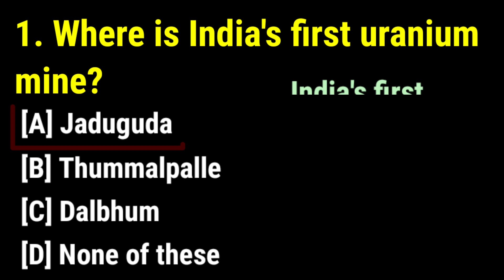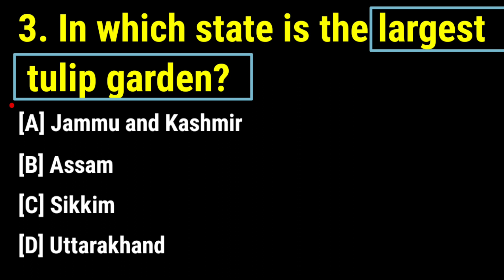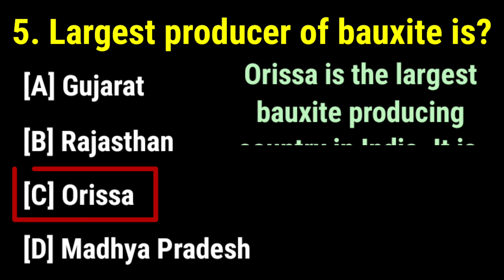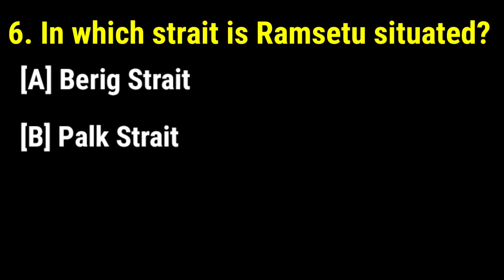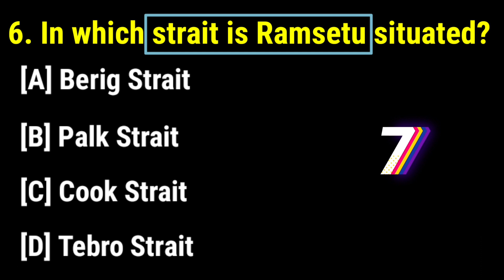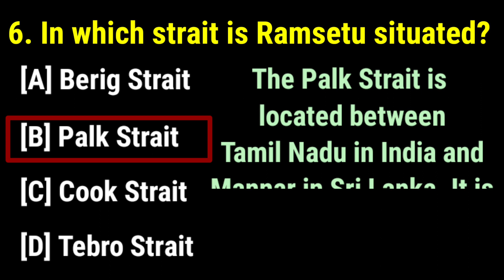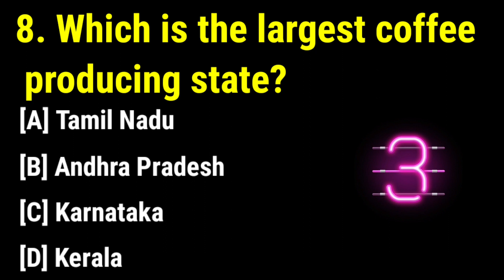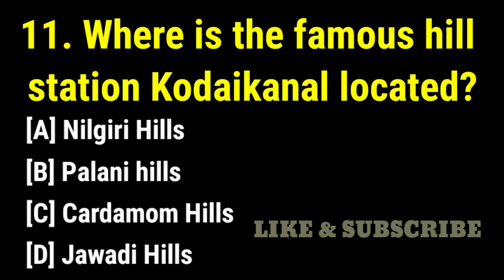Indian geography part 03 geography important questions for competitive exams SSC CGL CHSL NTPC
indian geography
india mapping
geography
indian geography for upsc
upsc
indian mapping
india map
india 29 states geographical map
map
history
map of india
map of india in hindi
ssb
interview
indian mapping for upsc
india mapping upsc 2022
india mapping series
india mapping geography
india mapping upsc
crpf new vacancy 2023
indian 29 states map learning short tricks
india mapping upsc in hindi
india map learning trick
indian geography for upsc in english
indian geography for delhi police
indian geography for ias indian geography for jkssb exam
competitive exams
ssc
ssc cgl
general knowledge
odisha part time jobs
odisha new job
odisha daily jobs
odisha jobs
crpf recruitment 2023
crpf hcm notification 2023
crpf head constable ministerial
osssc exam dates
crpf recruitment
laxmidhar sir
laxmidharsir
laxmidharsir unacademy
laxmidhar sir live class
bed exam 2022
bed exam dates
bed exam planning
bed exam daily live class
odisha bed 2022
odisha bed 2022 live class
odisha bed notes
bed2022
otet exam 2022
tspsc quiz
1st 2nd 3rd 4th 5th 6th 7th 8th 9th 10th classes
tet classes tsat
tsat mocktest
civils classes
group 1 classes
si constable classes tsat
veda vlsi
tsat vlsi
tsat engineering courses
telangana online classes
inter digital classes
lic
banking
sbi po
gmat
classes
group 2
telugu gk
telugu
telangana
tspsc
otet exam daily live class
odia grammar bed notes
history bed notes
geography bed notes
pedagogy bed
teaching aptitude
crpf hcm eligibility & selection process
crpf hcm recruitment 2023
defence adda247
defence adda
drainage system
the peninsular drainage system
lakes
himalayas
upsc 2023
upsc geography
indian geography mcq
ssc mts
ssc mts geography questions
geography for ssc mts
india
physiography of india
viral videos
viral shorts
short
shorts
shortsbeta
india geography mapping
india geography mapping in hindi
world mapping in hindi
world mapping
world map
trending videos
ib security assistant previous year question paper
ib security assistant mock test
testbook supercoaching
testbook
ib security assistant gk class
ib security assistant gk
ib security assistant gk previous year paper
ib security assistant
ib security assistant model paper
ib security assistant gk questions
ib security assistant previous paper gk
ib security assistant previous year paper
ib previous year question paper
ib security assistant previous paper
indian geography for ssc mts 2023
geography important question
ssc mts geography syllabus
indian geography in telugu
indian geography in telugu classes
geography in telugu
ssc mts geography 2023
important question geography
important gk mcq
knowledge key
geography by anirudh malik
ssc mts in telugu
mts ssc 2023
ssc mts classes 2023 in telugu
biggest irrigation project in india
irrigation projects in india telugu
irrigation schemes in india
irrigation projects in india
psc
anirudh malik geography
upsc preparation
upsc cse geography
lakshya 2023
upsc prelims 2023
geography lectures for upsc
geography by naveen tanwar
upsc cse
upsc cse hindi
naveen kumar tanwar
कर्क रेखा के नजदीकी शहर है: gk # gs # indian geography#by: santsir scti masti
geography bits in telugu
general studies bits in telugu
wbcs mains
wbcs preli
wbcs practice set
wbcs preli 2023
intence prelims league 2023
ipl
geography crash course
himalayan drainage system
himalayan drainage system upsc
himalayan drainage system geography
drainage system in india upsc
drainage system upsc
himalayan drainage system by anirudh malik
drainage system for upsc
tcs academy
tcs academy lko
top_most_asked_questions_in geography
indian geography - rivers
beaches and port || tspsc group-1 mains || t-sat || 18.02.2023
wifistudy studios
indian geography for ssc mts
ssc mts geography class
indian geography by shailendra kumar
indian geography gk
structure of the himalayas
himalayas structure
structure of himalayas indian geography
structure of the himalayas geography